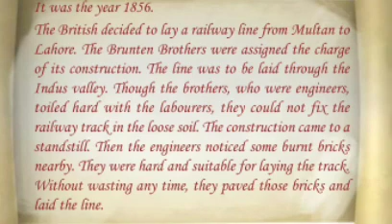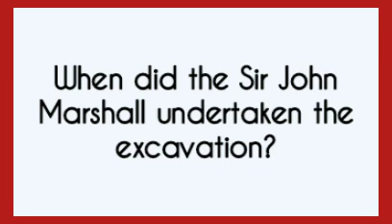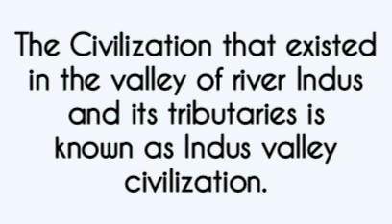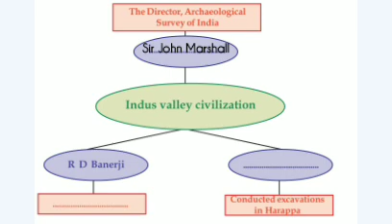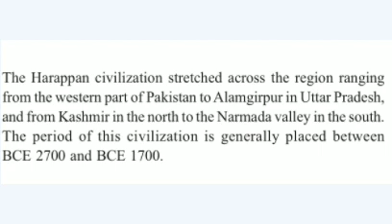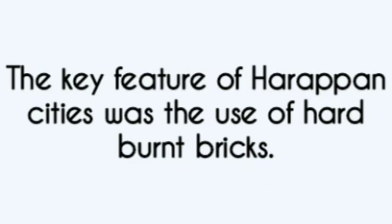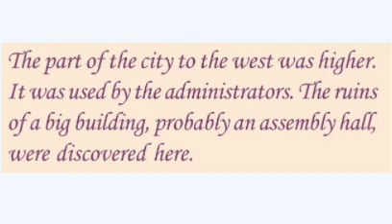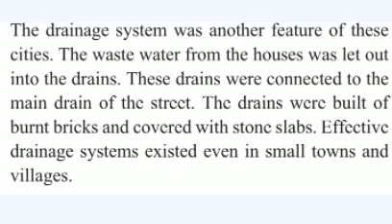kerala syllabus class 8 social science chapter 2 Victers channel help with malayalam explanation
kerala syllabus class 8 social science chapter 1 Early Human Life